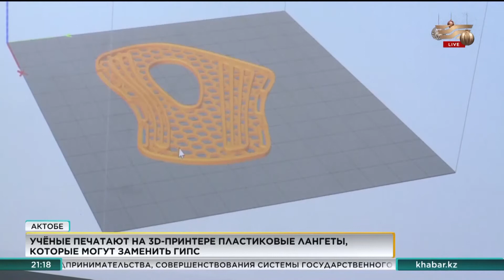Пластиковые лангеты на 3D-принтере печатают Актюбинские учёные